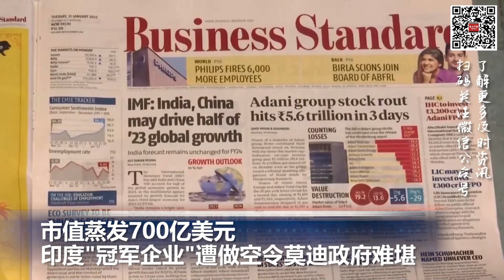免费飞香港！3月起香港将向全世界送出50万张机票；加州寻求更严厉的隐蔽携带枪支法律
00:00  片头

00:06  美国企业1月裁员人数超过10万人 比去年同期增加超过四倍

01:20  加州州长纽森寻求更严厉的隐蔽携带枪支法律

02:47  市值蒸发700亿美元，印度“冠军企业”遭做空令莫迪政府难堪

04:00  英爆罢工潮50万人上街要加薪  教师占多数

04:52  免费飞香港！3月起香港将向全世界送出50万张机票